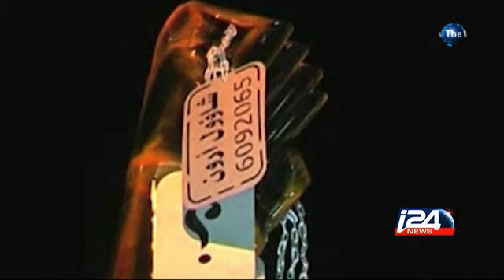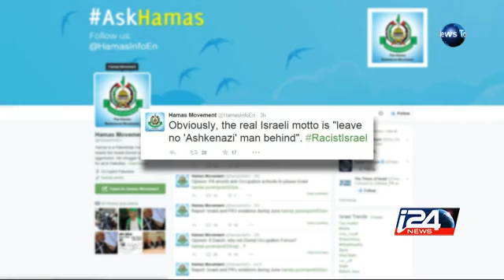The Dilemmas of a Prisoner Exchange Deal - A Look Back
A report and discussion on previous Israeli prisoner-swap deals, their effects on Israeli society and what this may mean for the fate of the two Israelis currently thought to be in Gaza. Shai Ben-ari explains i24news is an international 24-hour news and current affairs television channel based in Jaffa Port.